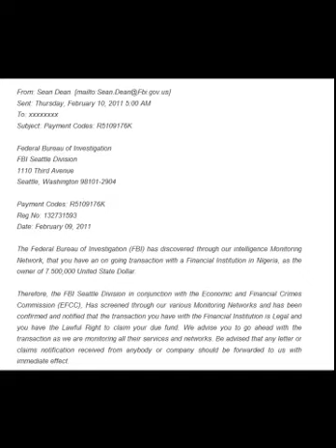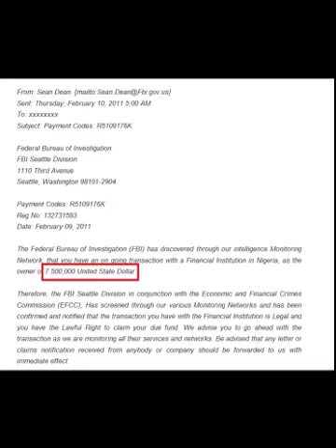GFI MalwareMinute_02_15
Malware Minutes are short videos (1-2 minutes) that provide a weekly roundup of top stories from the GFI-Labs Blog, the GFI- Rogue Blog and anything else we think might be of interest.